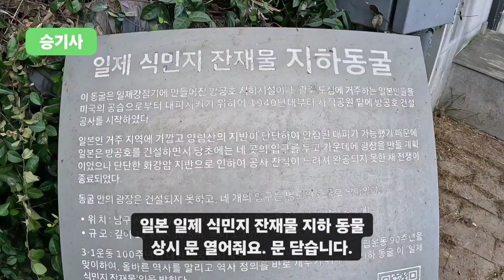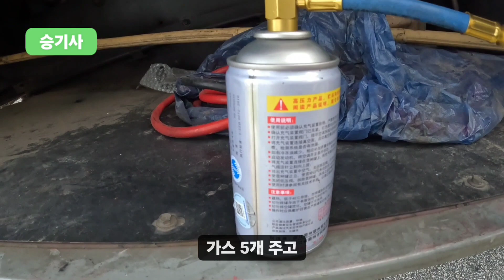관광버스 에어콘 응급처치 양림동 문화마을 일본잔재 방공호 무시무시 귀신이 나올것같아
영암군 광주방문 여기저기 처음이라 양림동문화마을 방공호도 봐써요
시간이 널너해서 에어콘설명